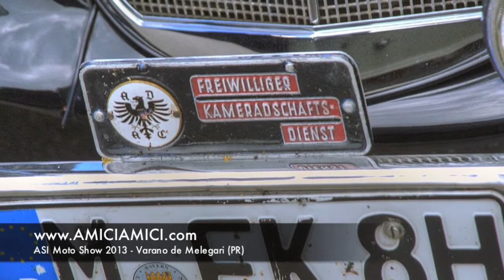ASI Moto Show 2013 - Varano de Melegari (Parma)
Foto
Gian Marco Tedaldi

L'edizione 2013 di ASIMOTOSHOW, sarà certo ricordata come una delle più ricche di celebrazioni e di eventi correlati, che richiameranno all'autodromo di Varano appassionati da tutta Europa. Non mancherà il pubblico, che da alcuni anni affolla le tribune del Riccardo Paletti e che anche in questa occasione, potrà assistere gratuitamente al grande spettacolo offerto da questo evento, che definire raduno è di certo riduttivo.
I numerosi avvenimenti si possono dividere per tipologia:

gli anniversari: i 110 anni di Harley Davidson, i 100 anni della Velocette e i 40 anni di Bimota.
Le mostre tematiche: le moto Parilla, le jugoslave Tomos da competizione, le motoleggere Moto Perugina, le magnifiche Benelli del Registro storico, le Rudge &amp; Python con un' interessante rarità, rappresentata dal ritrovamento, una Rudge TTR 250cc a 4 valvole radiali, trasformata da aste e bilancieri a doppio albero a cammes in testa.

I gruppi: le Antiche Moto di Brianza che insieme Veteran Car Club di Como presenti con 30 moto, organizzano una mostra fotografica sul famoso Circuito del Lario, le 25 moto da corsa dell'Amicale Spirit of Speed, la "storia della motocicletta Francese" raccontata da oltre 30 moto dagli inizi al 1960
le sfilate: la parata dei Campioni che chiuderà la manifestazione con i famosissimi Read, Spencer, Lavado, Lucchinelli, Chili, Bianchi, Lazzarini e l'immancabile Sammy Miller tutti in sella alle moto che hanno portato alla vittoria su tutti i circuiti del mondo.
ricordi: di Renzo Pasolini e Jarno Saarinen. A 40 anni dal tragico incidente di Monza avvenuto il 20 maggio 1973, sarà organizzata una mostra fotografica. Renzo Pasolini jr. e Chas Mortimer grande campione britannico, in gara quel giorno, scenderanno il pista con Aermacchi e Yamaha.
Nelle tre giornate, come di consueto, si alterneranno le batterie in pista, che vedranno impegnati 600 centauri impegnati per ben quattro volte. Tra moto in pista e in esposizione saranno almeno 1000 i motocicli di ogni età, cilindrata, foggia e blasone che il pubblico potrà vedere e fotografare.
ASIMOTOSHOW è ormai una manifestazione che è difficile catalogare, per tre giorni sarà il trionfo dell'amore per le due ruote, che negli anni ha contagiato anche i molti non addetti, che hanno preso l'abitudine di vistare il Paddock, ed assistere alla batterie in Pista.
Si crea a Varano de' Melegari ogni anno, un particolare connubio tra appassionati e neofiti, che ha fatto si che tutta la zona sia coinvolta da questo evento, che negli ultimi anni è stato "adottato" dagli abitanti di Varano, che hanno capito e apprezzato, quanto questi collezionisti nulla abbiano a che vedere con i "fracassoni" della domenica pomeriggio!